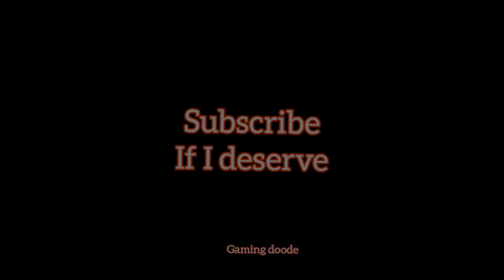Pro Camper squad ever 🤣| Funny moments of pubg | BGMI